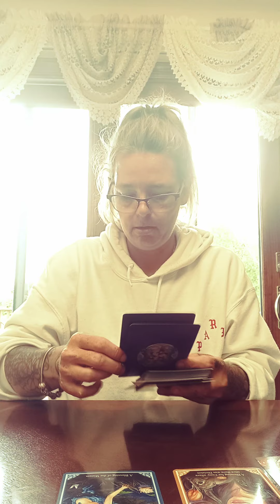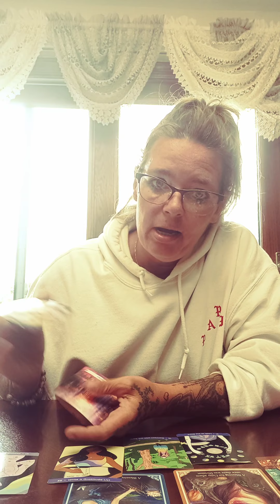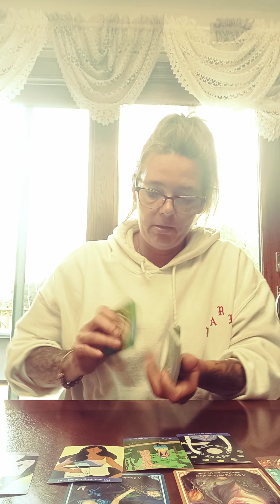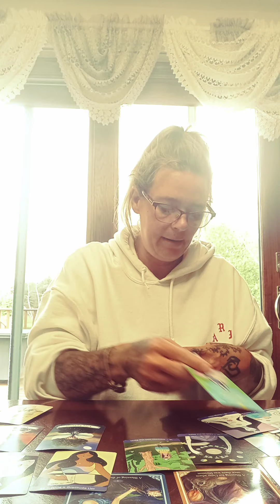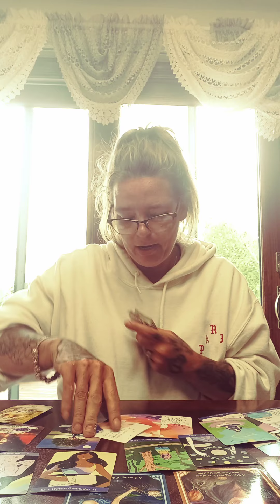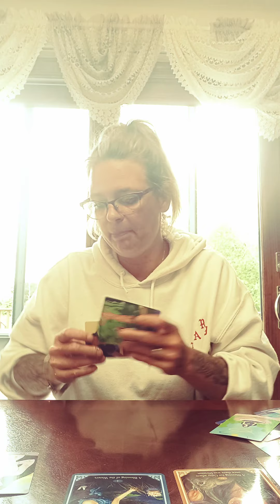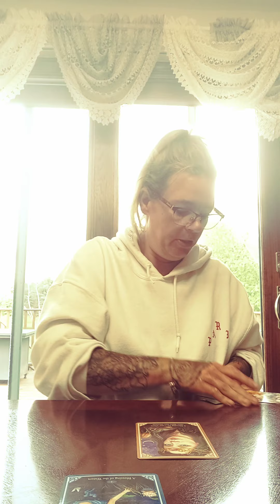Leo- stop fearing love